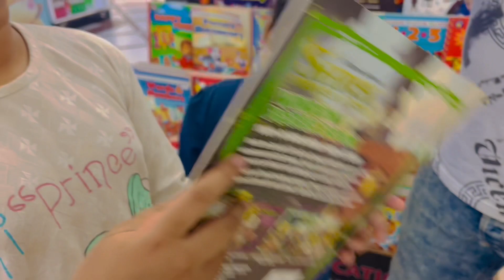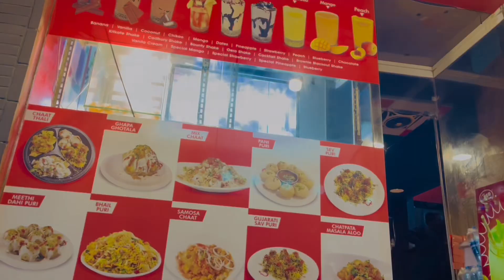grocery shopping vlog imtiaz store youtubeislife.